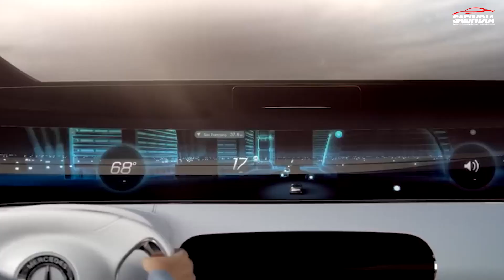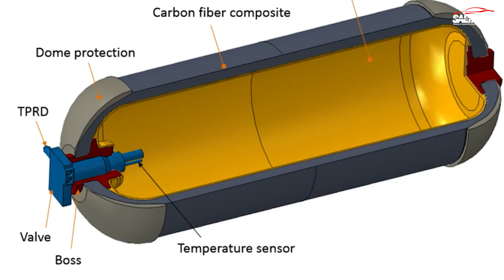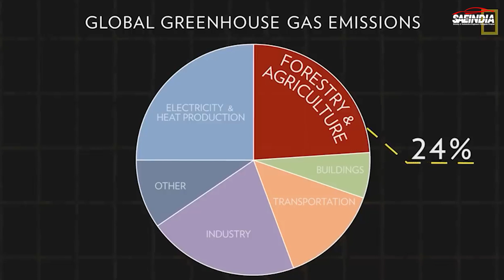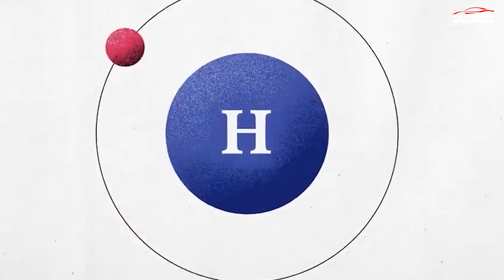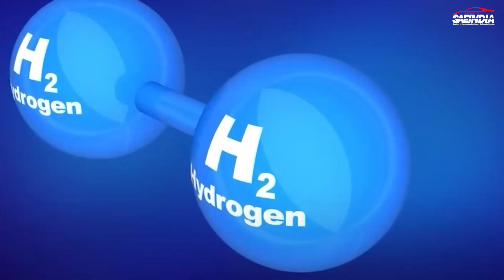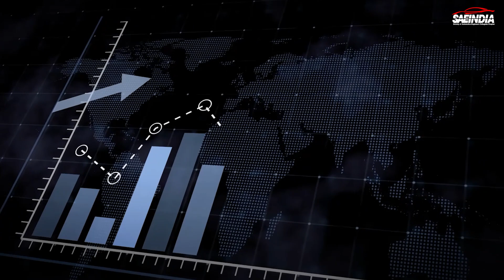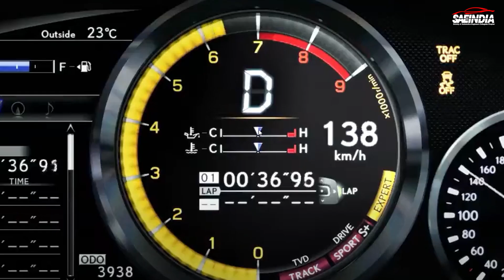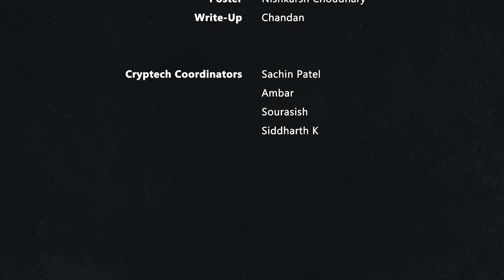Toyota's Hydrogen combustion Engines | CrypTech #42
Toyota's hydrogen combustion engine represents a significant leap in sustainable mobility solutions, especially in the era of growing electric vehicles. By utilizing hydrogen as a clean fuel source, the engine's combustion process produces only water vapour, aligning with global efforts to combat climate change by eliminating harmful pollutants.

Toyota's hydrogen engine incorporates advanced features like an optimized hydrogen fuel system, engine design, and a combustion process that generates energy with water vapour as the sole byproduct. This technology facilitates quick refueling, offers extended driving ranges, and is versatile in various applications beyond passenger cars. These attributes position it as a scalable and sustainable solution, addressing transportation carbon footprints.

In the automotive industry, Toyota's hydrogen combustion engine is a pioneering solution with broad implications. In a world emphasizing sustainability, this innovation is poised to reshape clean mobility, envisioning a future where hydrogen plays a pivotal role in a greener transportation ecosystem.

CrypTech is a tenacious project with the ambition of presenting various technologies, ideas and innovations globally through brief videos.
Credits:
Content: Raman Patel, Aniruddhya Roy
Write-Up : Chandan
Video Editing : Manoj Doki, Yashasree A
Voice-Over : Mayank Mani Singh, Kiranmai P
Poster : Nishkarsh Choudhary